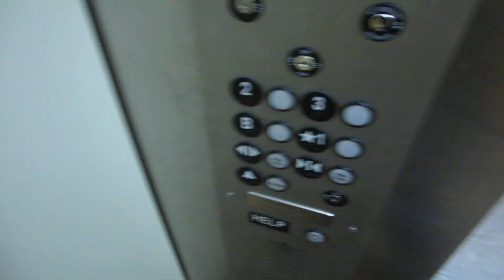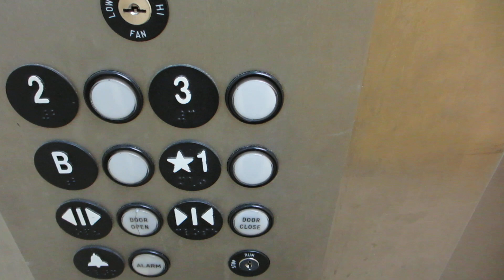Kruppy Mod: Otis Traction Elevator - The Bright Center - Winchester, VA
This appears to just be a slap-on mod, the controller seems to be original.